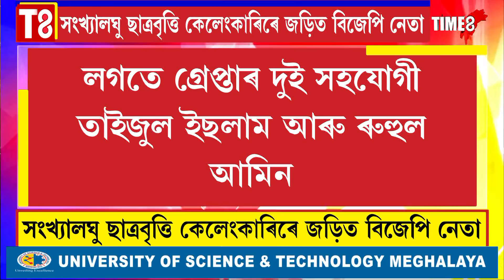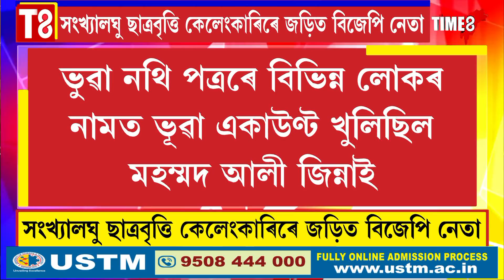সংখ্যালঘু ছাত্ৰবৃত্তি কেলেংকাৰিৰে জড়িত বিজেপি নেতা